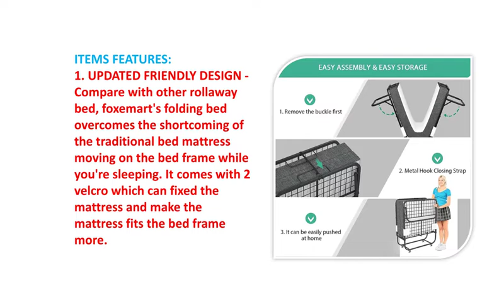Portable Foldable Guest Beds 2022 | Foxemart Brand Bed Review on Amazon USA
Portable Foldable Guest Beds 2022 | Foxemart Brand Bed Review
To get this Bed

Thing DETAILS NAME:
Foxemart Folding Bed with Mattress Portable Foldable Guest Beds Cot Size Rollaway Beds for Adults with Luxurious Memory 5 Inch Foam Mattress and Super Sturdy Frame, 75 x 31 Inch

Things FEATURES:
1.  UPDATED FRIENDLY DESIGN - Compare with other rollaway bed, foxemart's collapsing bed beats the deficiency of the customary bed bedding continuing on the bed outline while you're resting. It accompanies 2 velcro which can fixed the bedding and make the sleeping pad fits the bed outline more.
2.  SUPER STURDY and STABLE FRAME - This versatile foldable bed work with top notch steel tubing, the strong metal casing that¡¯s built up to guarantee most extreme solidness, can undoubtedly uphold the heaviness of grown-up. Upholds up to 300 lbs.
3.  COMFORT MATTRESS BED - Adopted premium adaptable padding, no compound smell. 5 inch thick adaptable padding bedding giving shaping help, assists with pressure-point alleviation. Give your visitor a decent rest! The zippered sleeping cushion cover is made with delicate polyester that is removable and launderable.
4.  SAVING SPACE - Fold up your bed to a thin 12.8¡± thick profile, store it flawlessly against a divider, it would let loose a great deal of room and it fitted with smooth-moving wheels to guarantee simple convenientce. It can without much of a stretch moved by one individual. Collapsed aspects: 31"W x 12.8"D x 45.2"H - Open Dimensions: 31"W x 75"D x 16.8"H
5.  EASILY ASSEMBLY and RISK-FREE PURCHASE - Comes with all that you really want, manual, devices and screws. Easily gatherings in 5 - 15 minutes. Assuming that you have any issue about our foldable bed, kindly go ahead and contact Foxemart client assistance as soon as possible. Our client assistance group will address your interests inside 24 hours.